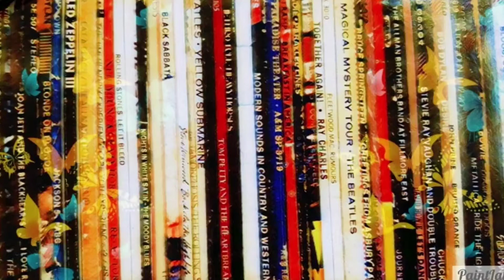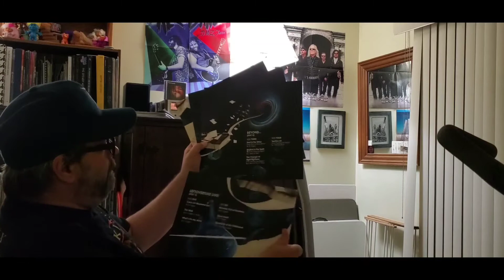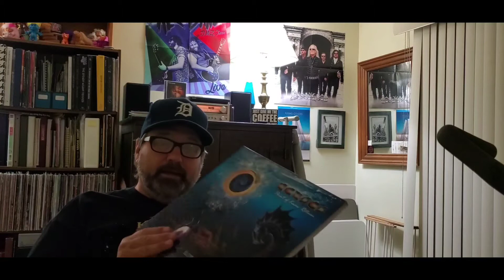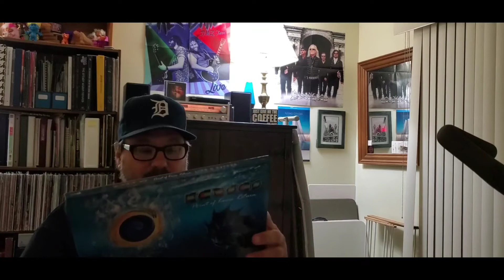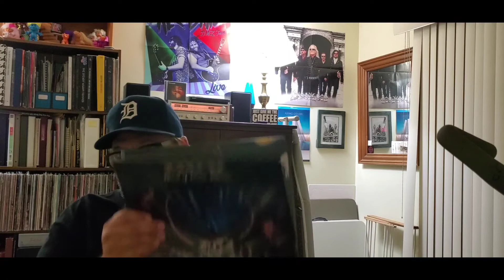KANSAS Live & Beyond Sets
Kansas: Leftoverture and Point Of Know Return Live & Beyond sets